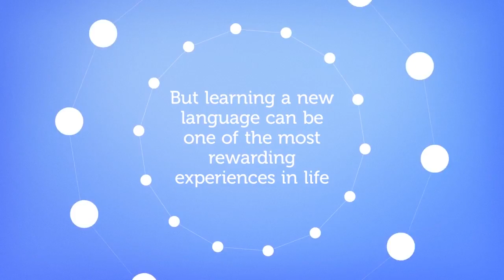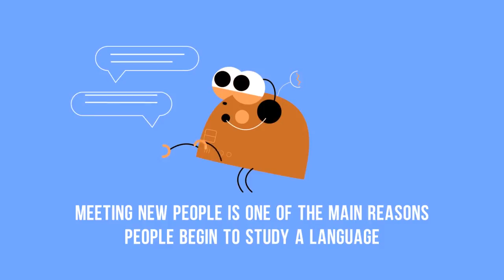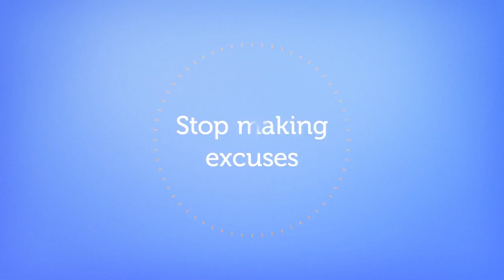5 Reasons to Learn Portuguese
Are you currently debating whether or not to learn Portuguese? Here are 5 reasons why you should get started with Portuguese! Dive in head first and start studying with us ↓ Check how below ↓

Step 3: Easily master Portuguese grammar and vocabulary at your own path

With this video, you'll learn five reasons to learn Portuguese.

There are millions of reasons to learn Portuguese, so what are you waiting for? You can start achieving your Portuguese language goals today!